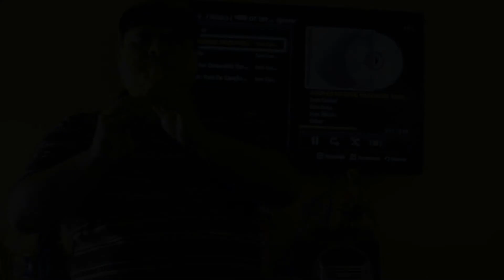A DOR DA SAUDADE AMACIO MAZZAROPI MÚSICA DO FILME A CASA PEQUENINA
CANAIS PARCEIROS